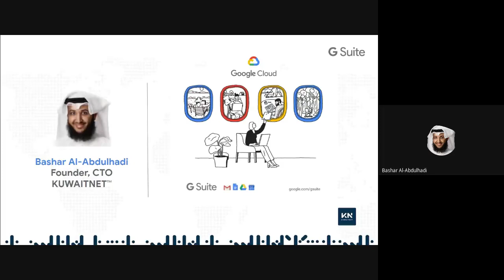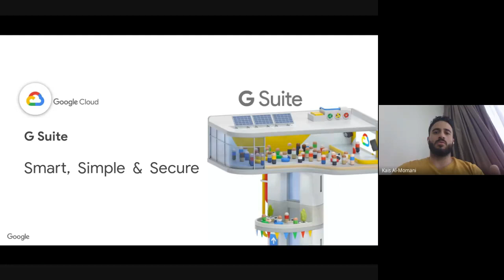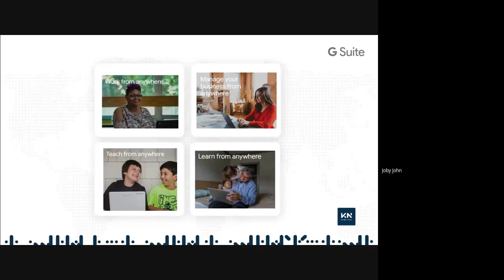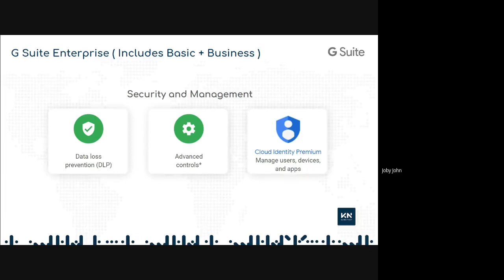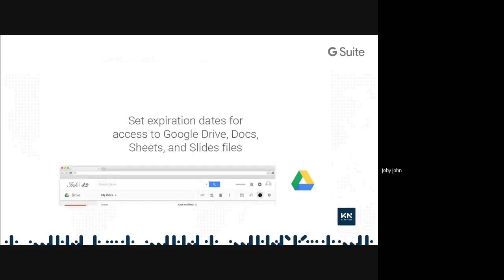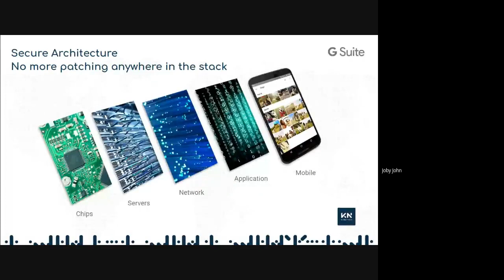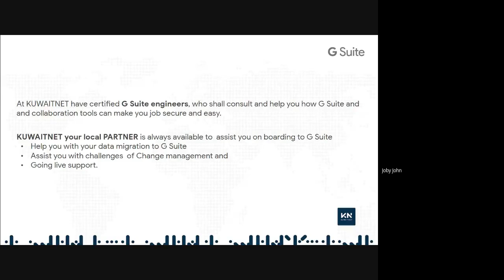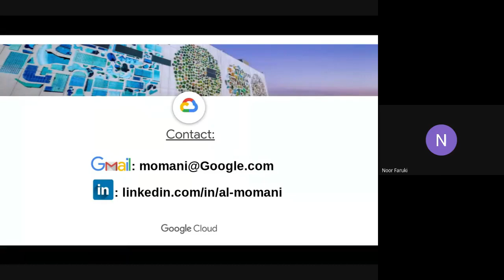All you need to know about G Suite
An informative webinar where Google and KUWAITNET will provide an introduction to G Suite for people considering getting started with it, and some top tips for existing users.
Learn about G Suite essentials, a fully integrated workspace for teams to support video meetings, document sharing, and real-time collaboration and security